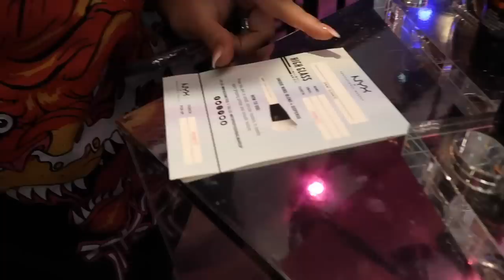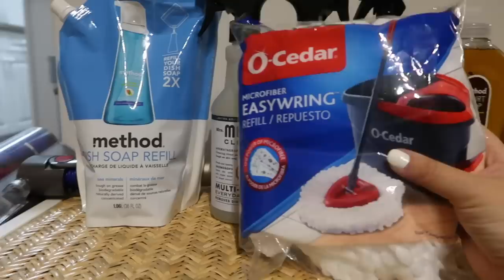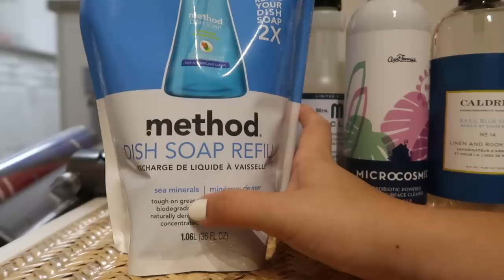Vlogmas Day 5-6: I Can't Hang Anymore | RositaApplebum 201019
'errthing you need to know:

Beige Coat:

Top: Zara (last year)

Salon:
Kieran McKenna Salon

I always get my hair cut with Kieran & got a Cezanne Keratin Treatment with Leidy

Video where I talk about my haircut & all of the products/treatments I love:

Restaurant:
Frank Restaurant (you must get the crispy egg)

Cleaning Supplies Haul
Grove:

Mrs. Meyer's Snow DropSnow Drop All Purpose Cleaner
O-Cedar Easy Wring Refill
Aunt Fannies Probiotic All Purpose Cleaner Lavender
Caldrea Linen & Room Spray - Basil Blue Sage
(my favorites - Rosewater Driftwood, Sea Salt Neroli)
Method Squirt + Mop Wood Floor Cleaner Almond